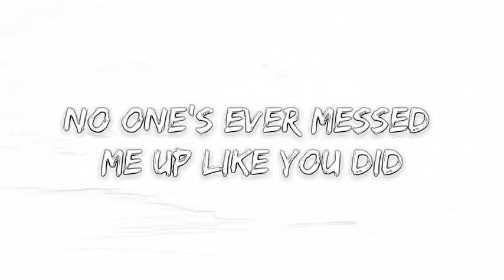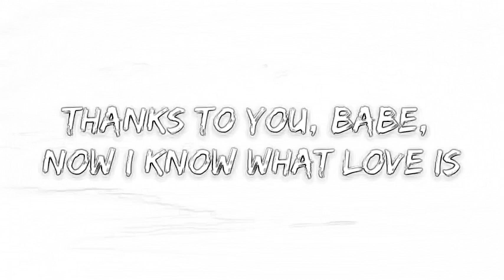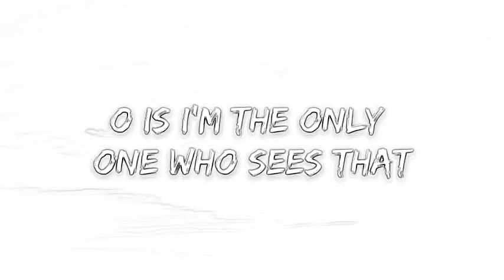Hailee Steinfeld - End This L.O.V.E. (Lyrics){Heart Vibes}